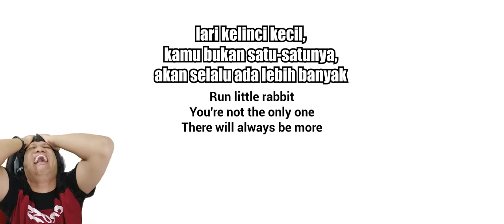AKHIRNYA WUJUD ASLI SI BAYI KUNING INI MUNCULS!!!!! The Baby in Yellow END [SUB INDO] ~Kaburrrss!!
Dari banyak game horror yang pernah aku maenin, cuma yang satu ini yang paling imut, comel dan menggemaskan wkwkwk apalagi kalau simpaknya terbang wkwkwk tapi kali ini simpaknya gak terbang lagi lohhh wkwk
Yukk kita saksikan Baby in Yellow!!